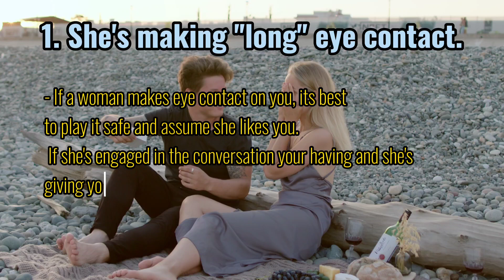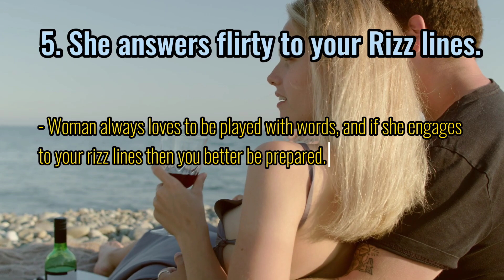5 Hidden Signs She Likes You | Unveil hidden signs of her interest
5 HIDDEN SIGNS SHE LIKES YOU

Unveil hidden signs of her interest:

1. Prolonged eye contact during conversations hints at attraction.
2. A genuine smile reaches her eyes, revealing her feelings.
3. The right touches in certain places indicate her comfort and intrigue.
4. Even when looking away, her feet facing you signify potential interest.
5. Her flirty responses to your "Rizz" lines show she's receptive to playful wordplay.